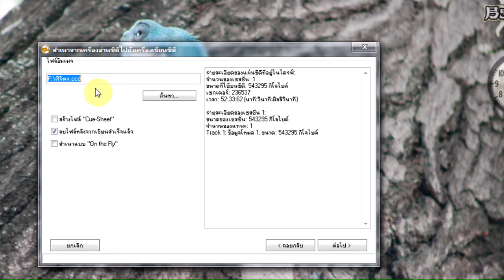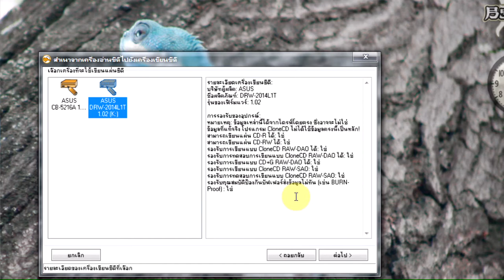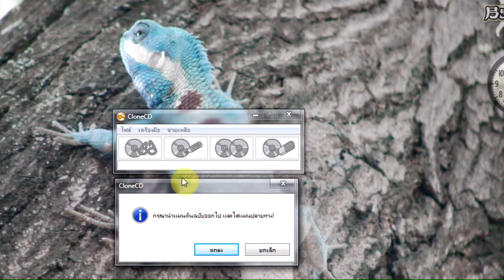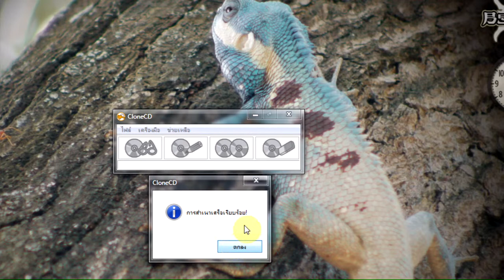ก็อปแผ่น CD ด้วยโปรแกรม CloneCD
ทิป Copy แผ่น CD/DVD ด้วย โปรแกรม CloneCD